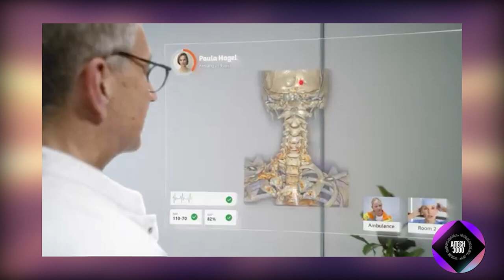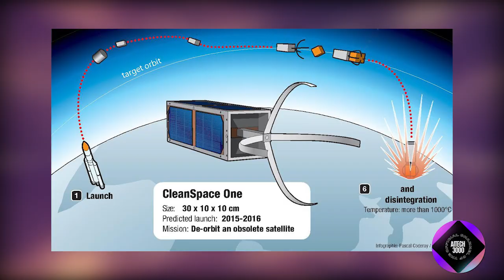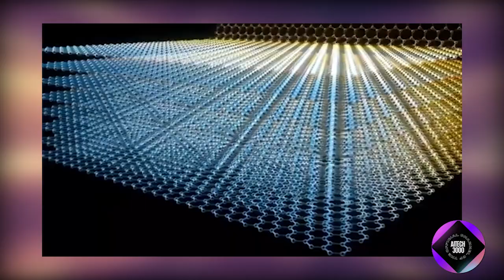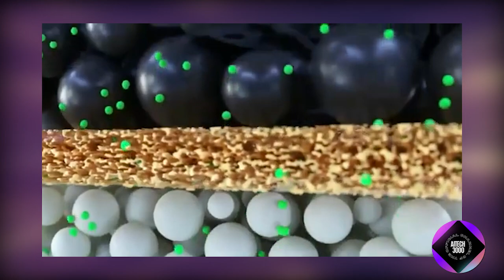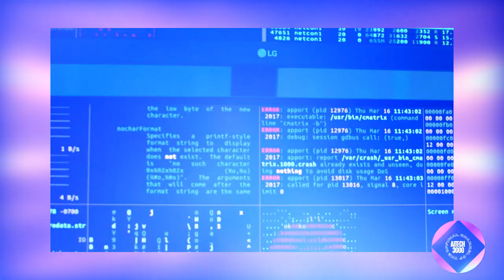WILD! 10 NEW Emerging Technologies For The Future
The future is closer than you think! In this video, we explore 10 groundbreaking technologies that are set to transform our world in ways we can hardly imagine. From advancements in artificial intelligence and renewable energy to revolutionary medical innovations and space exploration, these emerging technologies are shaping the future of humanity.

Discover how these cutting-edge developments could impact everything from how we live and work to how we interact with the world around us. Whether you're a tech enthusiast or just curious about what the future holds, this video will give you a glimpse into the possibilities ahead.